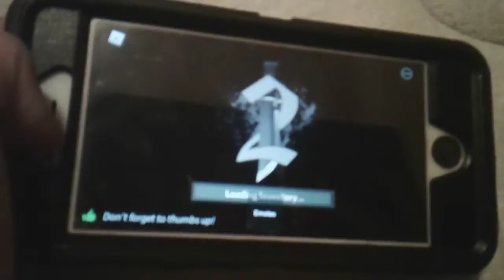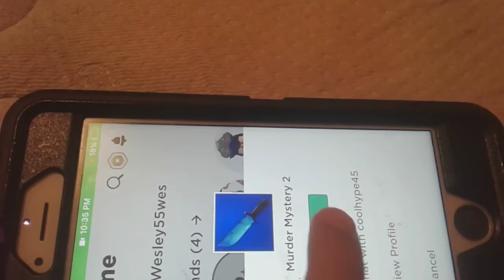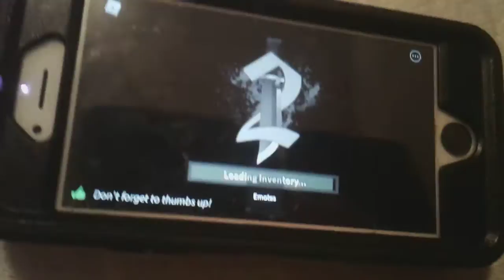July 29, 2021